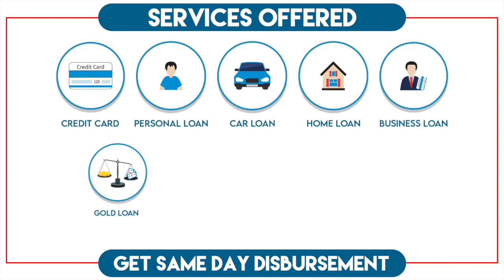Sandeep Naik joins cricket tournament; says Battis Shirala & Naik family share a special bond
TheMetro

Airoli's first MLA Sandeep Naik joined a cricket tournament organised by 32 Shirala Sports Association at Nerul. The event marked the birthday celebrations of its President Sandeep Patil. Sandeep Naik said that, "They have a special bond with the people of Battis Shirala and they are strongly connected to natives living in Navi Mumbai.